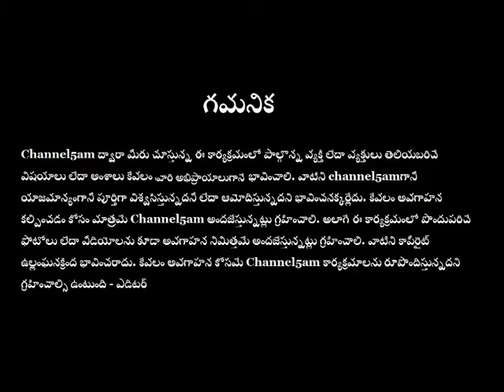Sravana Masotshavam-ep_7 A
*channel5am నిర్వహిస్తున్న శ్రావణ మాసోత్సవం -2021 కార్యక్రమాల్లో భాగంగా శ్రావణ మాసంలోనే వచ్చిన స్వాతంత్ర్య దినోత్సవం సందర్భంగా ప్రత్యేక కార్యక్రమం  - episode 7
ఈ ప్రత్యేక  కార్యక్రమంలో పాల్గొన్నవారు..
*డాక్టర్ ఎం. నాగేశ్వర రావు (హైదరాబాద్)*
 * తొలి ప్రసారం - 2021 ఆగస్టు 15  రాత్రి 9 గంటలు (IST).
 ఆ తర్వాత కూడా ఇదే లింక్ తో ఎప్పుడైనా చూడవచ్చు.